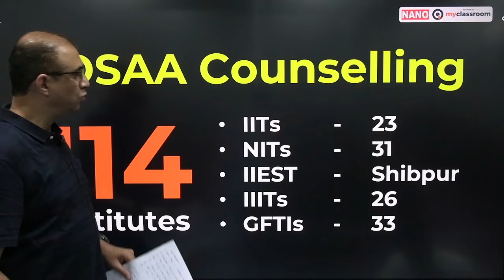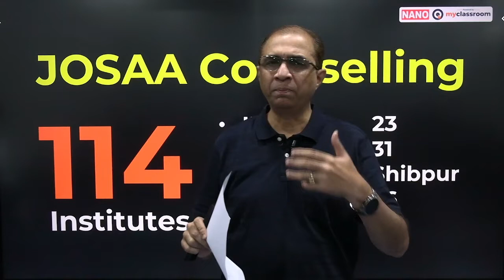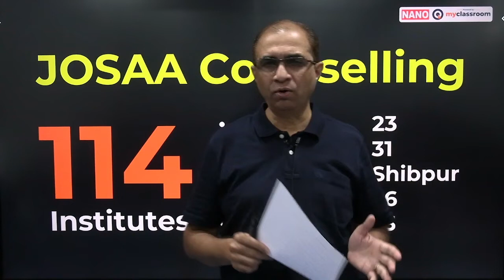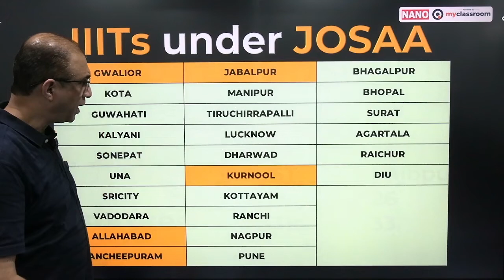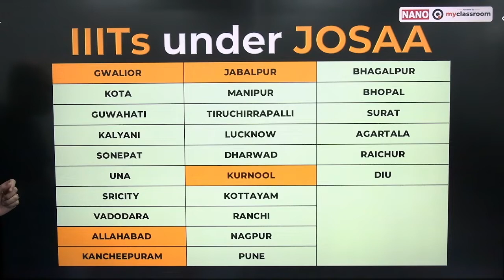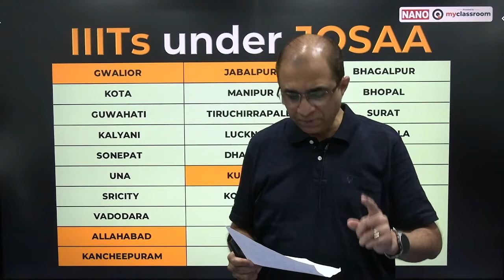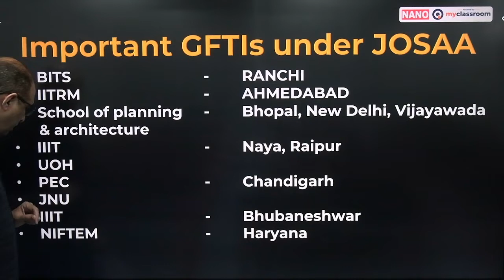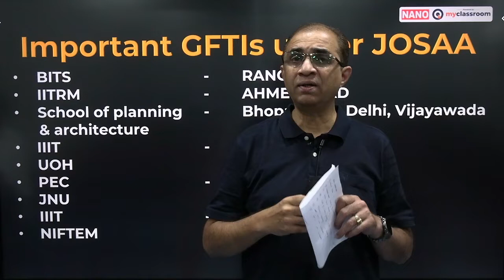What is JOSAA Online Counselling for admissions to IITs, NITs, IIITs & GFTIs? || NANOmyClassroom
What is JOSAA Online Counselling for  admissions to IITs, NITs,  IIITs & GFTIs?
JOSAA 2022 procedure, JOSAA business rules, JOSAA seat matrix. Institutes participating in JOSAA counselling. Are IIIT Hyderabad & IIIT Bangalore part of JOSAA counselling? What certificates, documents are required for JOSAA counselling? How many rounds are there for JOSAA counselling 2022? When will JOSAA 2022 counselling start?
NANO Junior College & IIT, NEET Academy:
Phone Number & Whatsapp- Nallakunta - 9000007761, Madhapur - 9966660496